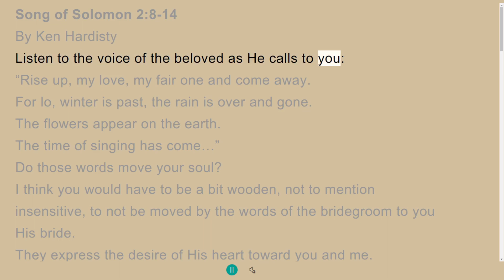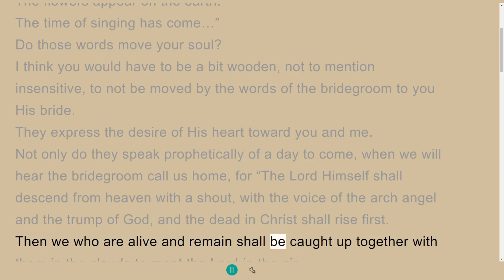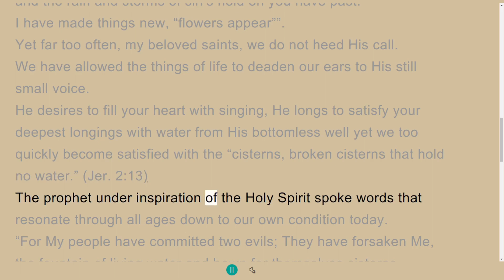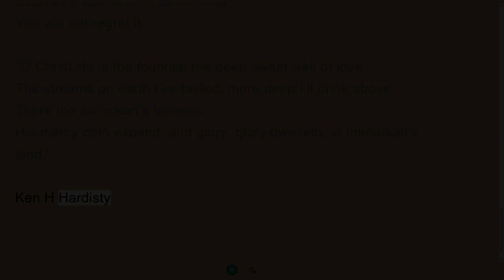Song of Solomon 2:8 14 , by Ken Hardisty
Writings by Ken Hardisy
Brief Devotionals - Song Of Solomon
7 Videos/audio in series.